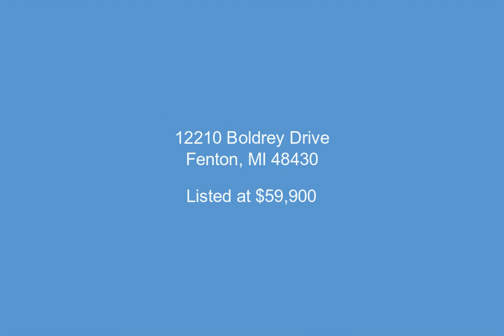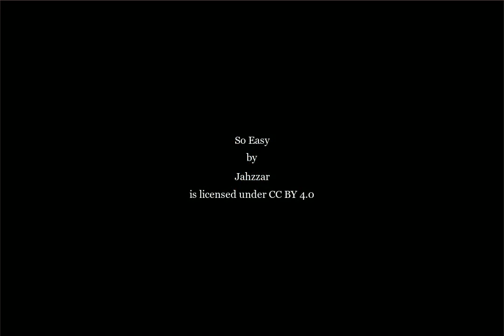12210 Boldrey Drive, Fenton, MI - 50009350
0.89 Acres, $59,900, MLS# 50009350

Almost 1 acre lakefront walkout lot on the private Lake Christi in the highly sought after Fenton Orchards Community.